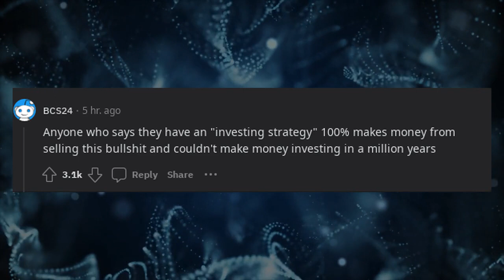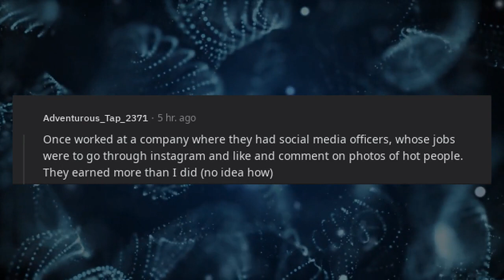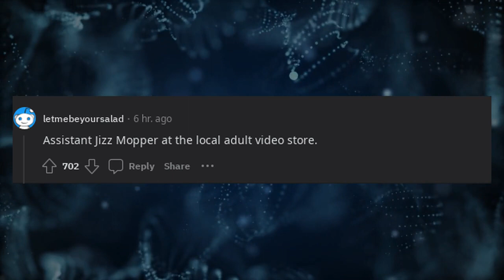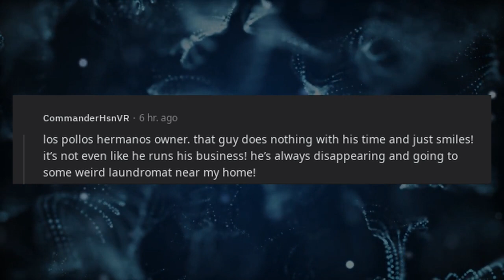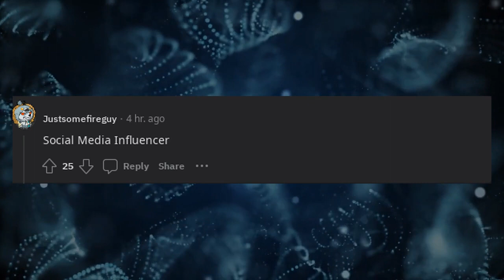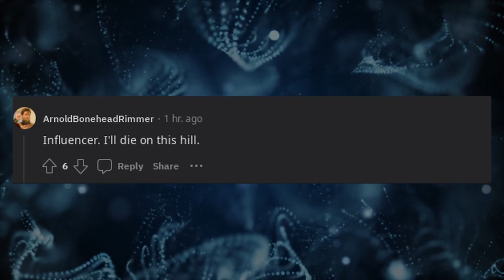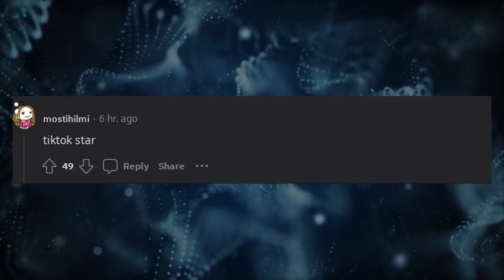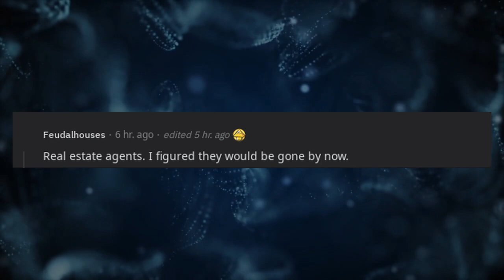What is the most bullshit profession that actually exists?